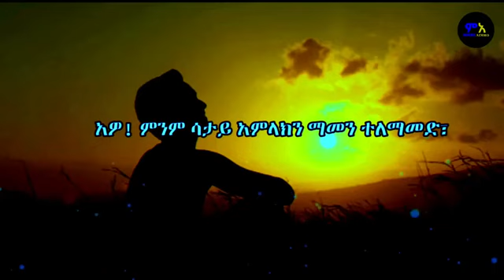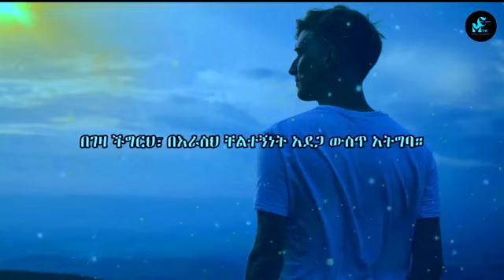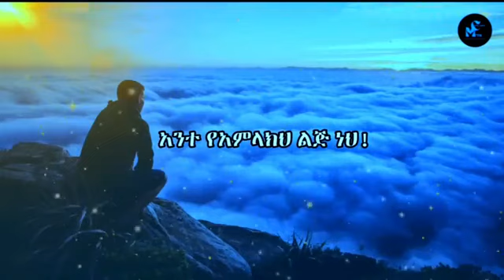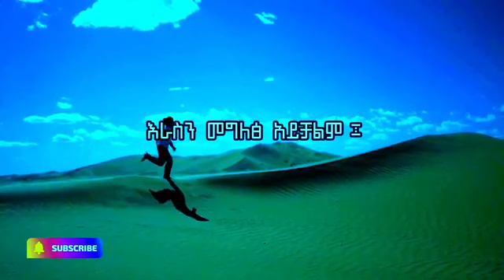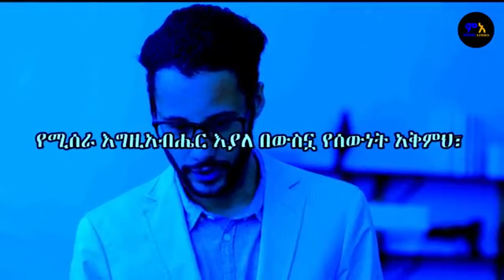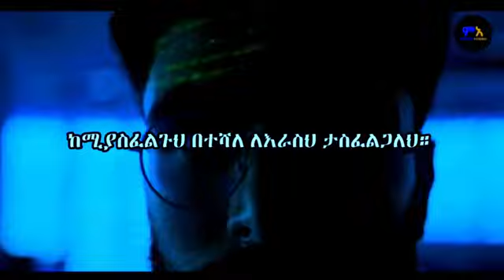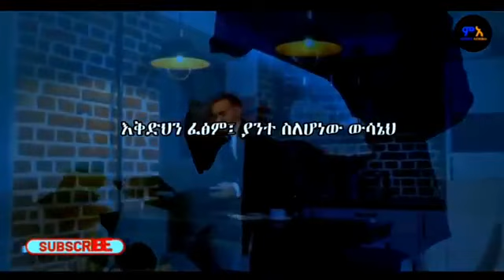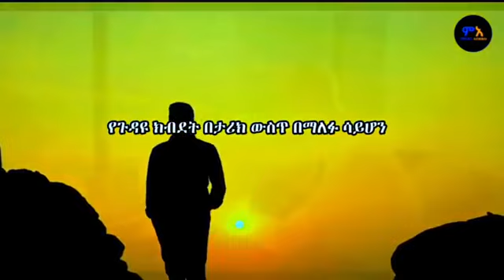January 25, 2024